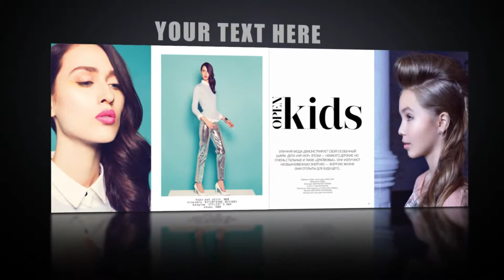Fashion Magazine 3D-After Effects Templates-Yegshop